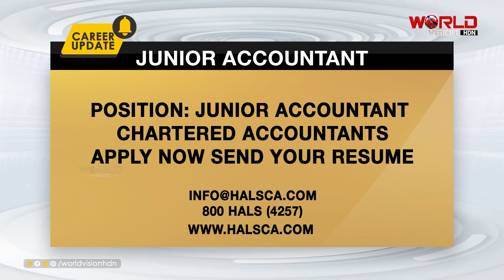SABHA AL KHAIR - EP :43 | 18-08-2023